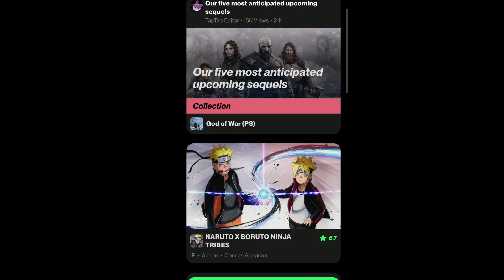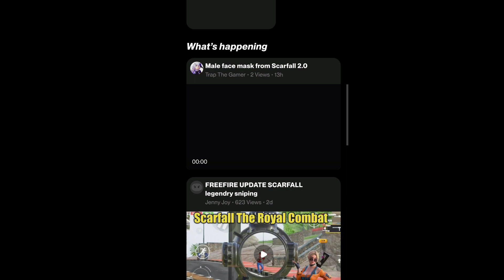😱OMG | New 1.28 GB Update BGMI 2.3 Update is Here | BgmiUnban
😱OMG | New 1.28 GB Update BGMI 2.3 Update is Here | BGMI New Update | Bgmi Unban

Your queries-

bgmi new update bgmi update
bgmi 2.3 update how to update bgmi
bgmi 2.2 update 2.3 update bgmi
new update bgmi bgmi 2.3 update release date
bgmi update kaise kare pubg new update bgmi new update kab aayega bgmi unban update
pubg 2.3 update bgmi news update today
2.3 update.update
bgmi 2.2 update kaise karen bgmi new update 2.2 update bgmi
new update in bgmi bgmi 2.3 update kab aayega

bgmi 2.3 update release date pubg mobile 2.3 update
2.3 update bgmi,2,3 update
bgmi update bgmi 2.3 update features
bgmi 2.2 update bgmi 2.3 update download
how to update bgmi
2.3 update pubg
bgmi 2.3 update kab aayega pubg mobile 2.3 update kab aayega
new update bgmi 2.3 update update beta version
bgmi 2.3 update kaise karen
2.3 update pubg mobile
new update in bgmi bgmi 2.3 update leaks